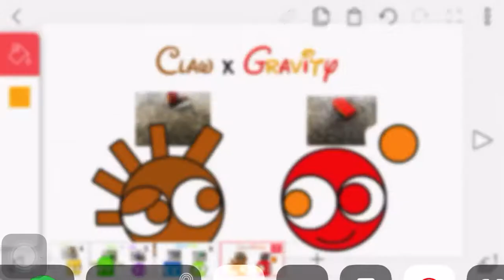Correct Wispon ships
If people are going to ship the Wispons might as well do it right
So here’s the right Wispon ships if your going to ship anyone